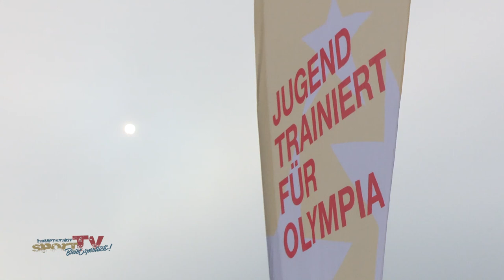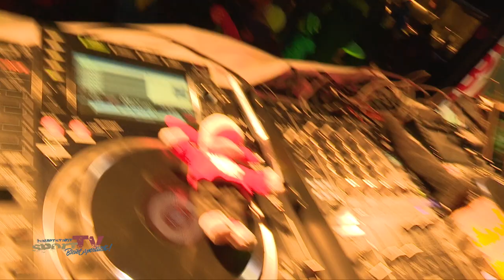JTFO / JTFP | Winterfinale 2018 – Highlightsendung Tag 3